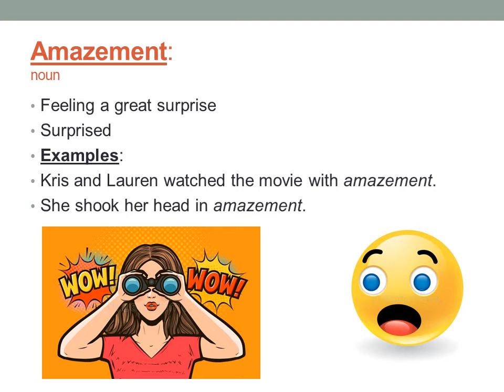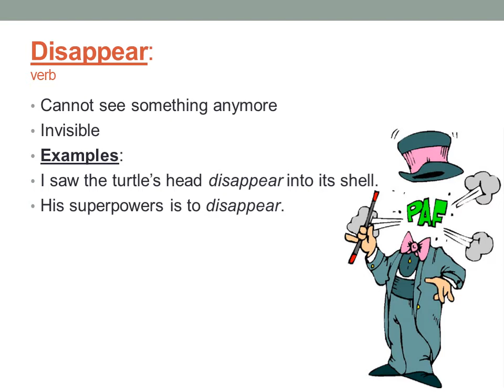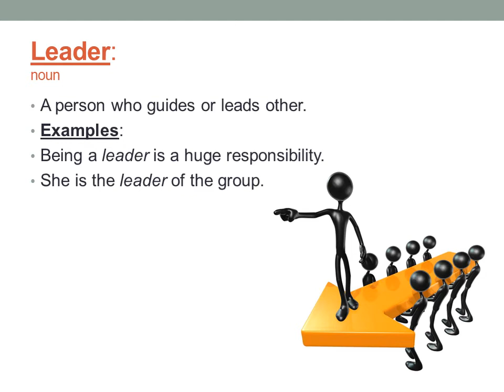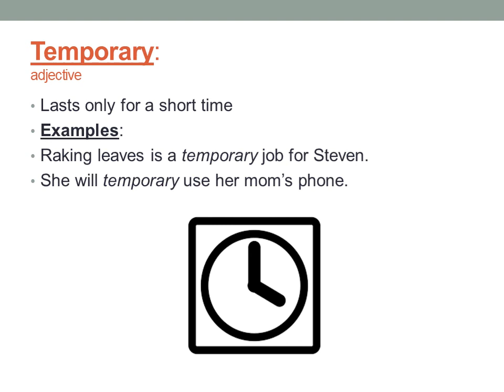Grade 3 - Jane's Discovery